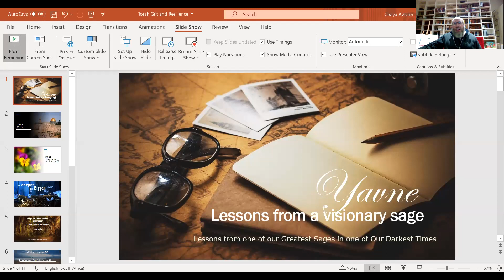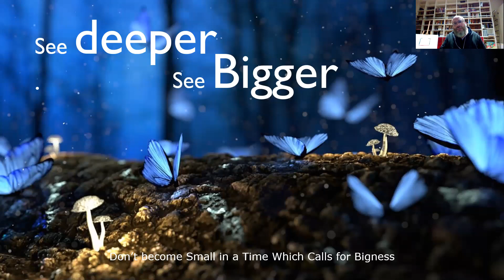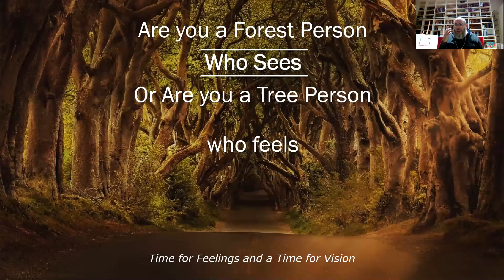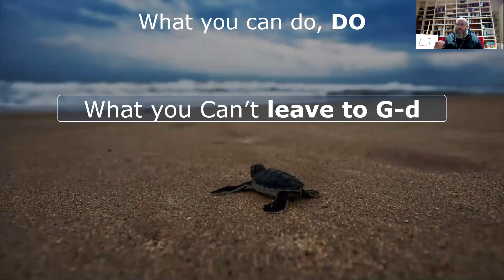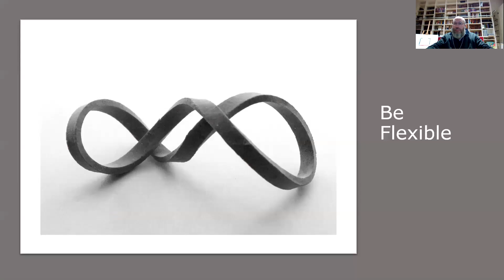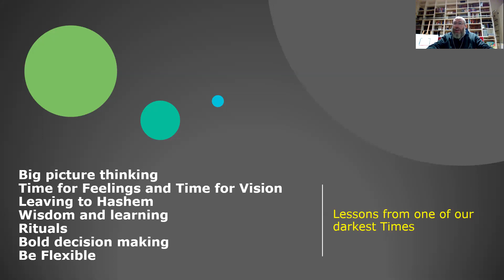The Art of Resilience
Lessons from one of our Greatest Sages in one of Our Darkest Times